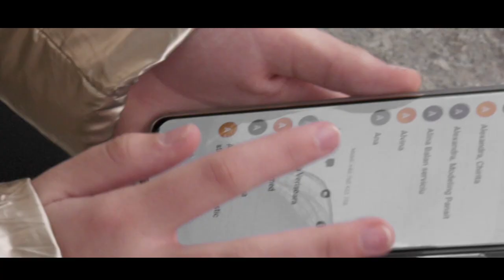Diana Toancă - All I Want For Christmas Is You (cover )